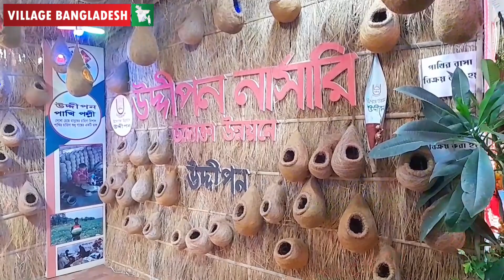প্রাচীন গ্রাম । village Bangladesh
আমাদের এই চ্যানেলে গ্রাম বাংলার প্রাকৃতিক দৃশ্য
শিক্ষা-সংস্কৃতি,ইতিহাস-ঐতিহ্য
প্রত্নতাত্ত্বিক নিদর্শন,প্রাচীন ইতিহাস,
গ্রামবাংলার সহজ সরল মানুষের জীবন আচার,
গুণী মানুষের কর্মকান্ড,জনগুরুত্বপূর্ণ স্থান,
কৃষি  এবং কৃষি জাত নানান ফল ফসল নিয়ে,
আমাদের এই চ্যানেলে ভিডিও নির্মাণ করা হয়
On our channel, Rural landscape of Bengal
Education and culture, art and literature,
archaeological sites, ancient history,
The life of the simple people of rural Bengal,
The actions of virtuous people, places of public importance,
Agriculture and agricultural varieties with various fruit crops,
We make videos on this channel

এবং আমাদের এই চ্যানেলের উপার্জিত অর্থ একটি স্বেচ্ছাসেবী সংগঠনের মাধ্যমে মানুষের কল্যাণে ব্যয় করা হয়
And the money we earn from this channel is spent on the welfare of the people through a voluntary organization